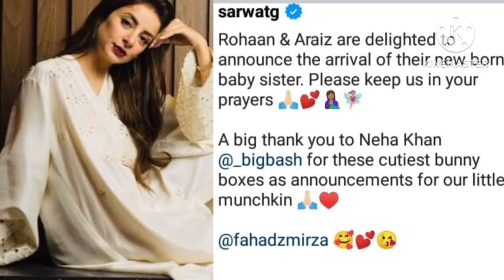sarwat gillani and fahad mirza blessed with a baby girl 👧🥰